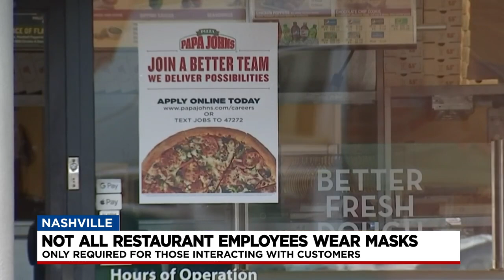Not All Restaurant Employees Wear Masks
Lindsay Bramson tells us why not all restaurant employees are wearing masks.